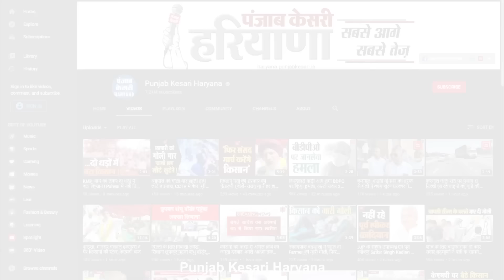आखिर एक मंच पर क्यों नहीं आ रहे किसान नेता ? Abhimanyu Kohar ने खुलकर बताई वजह